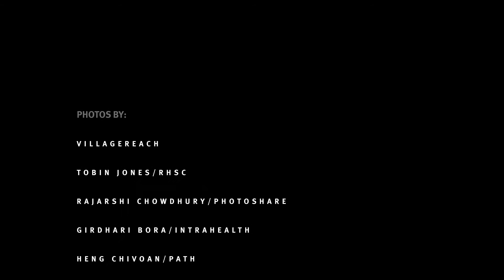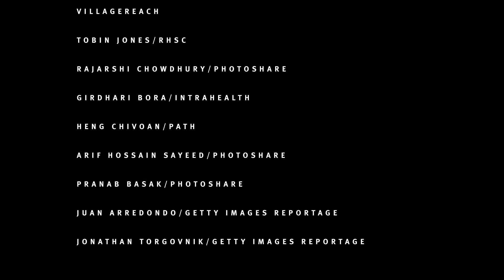The Last Mile